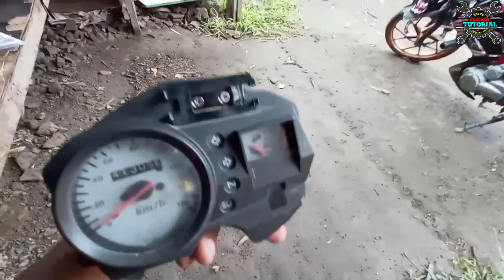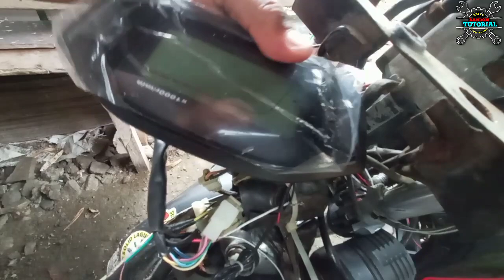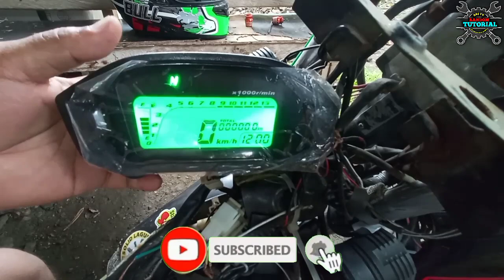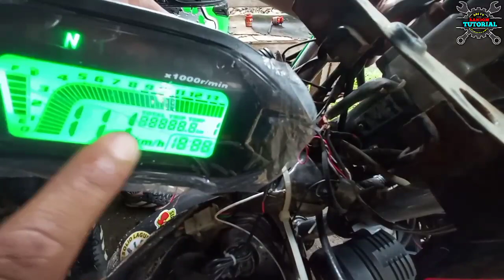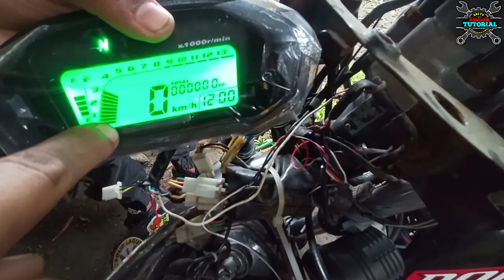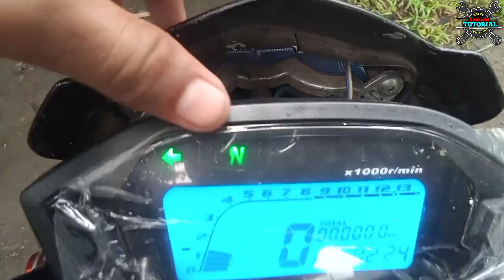Rusi DL 150,Paano magkabit ng Universal Digital Speedometer,,Pwedi ito kahit sa anung motor.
Paano mag kabit ng Digital speedometer sa ating mga motor.
Napakadali lang nito mga bro.
Sana makatulong sainyo ang video na ito.

Sa mga hindi pa naka follow sa ating fb page ito po ang link.